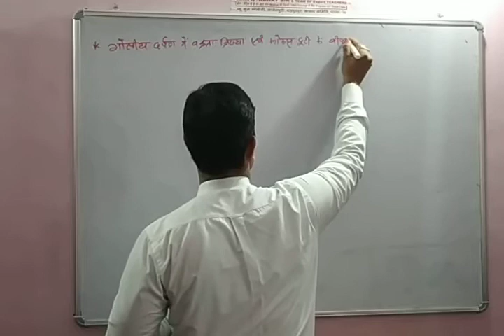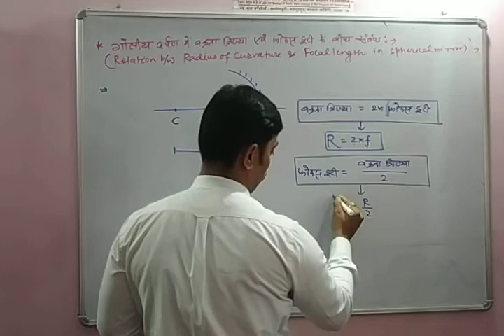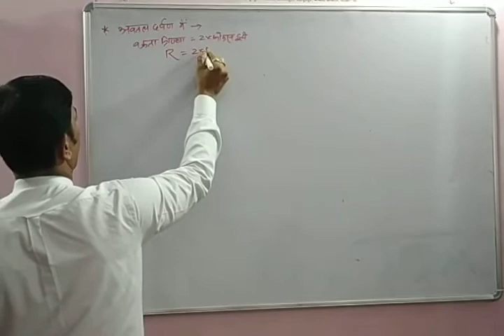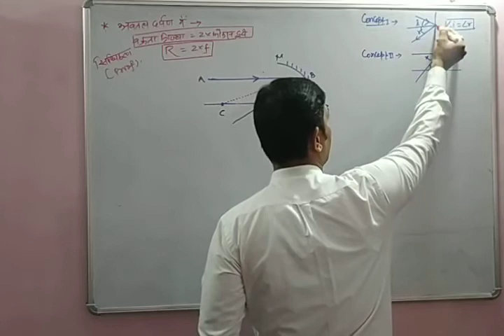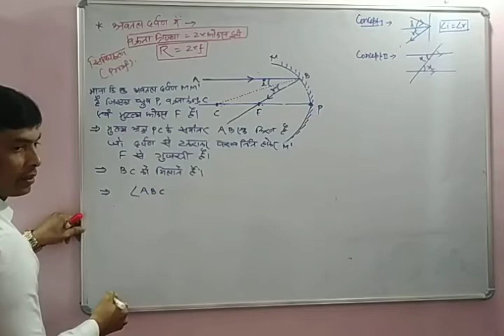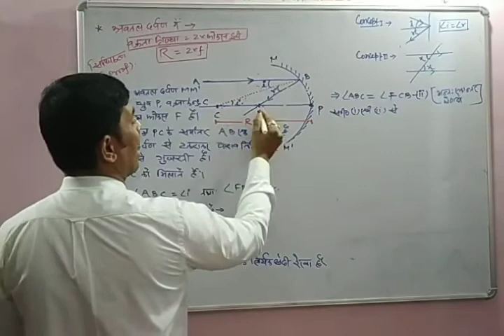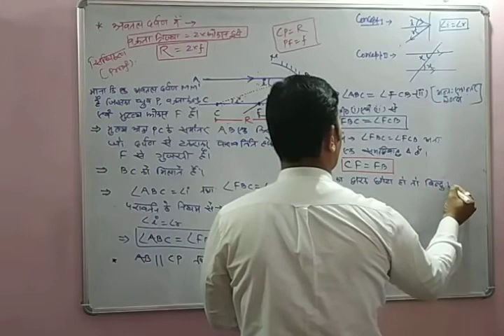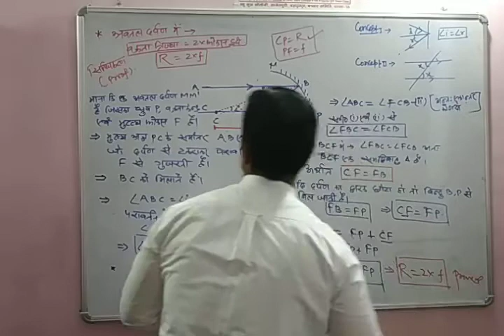CLASS -10 बिहार बोर्ड (वक्रता त्रिज्या =2×फोकस दूरी) PROOF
गोलीय दर्पण में वक्रता त्रिज्या एवं फोकस दूरी में संबंध R=2×F इस सूत्र का PROOF तथा इसपर कुछ प्रश्न